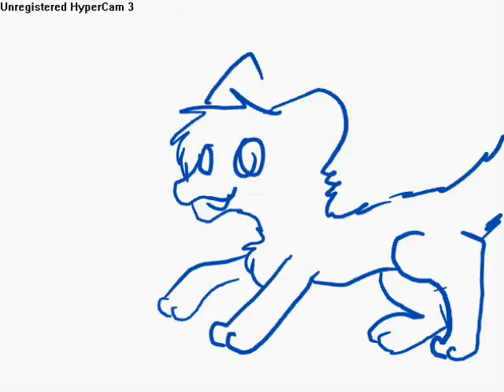shot down test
also with tablet